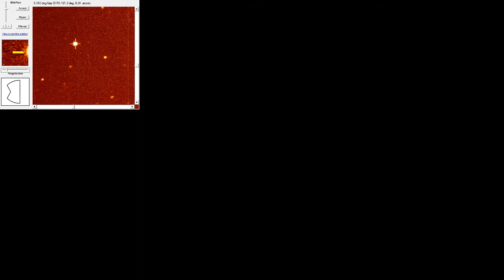Asteroid 22 Kalliope imaged from TAO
Asteroids move noticeably over quite a short time, which means you can pick them out in a time-lapse sequence. Here, asteroid 22 Kalliope was imaged automatically by the Tigra Automatic Observatory (TAO). Three 30-second exposures were taken spread over 10 minutes with each exposure being 30 seconds). Once you have 3 images, they can be aligned by comparing the star positions in each image and then "blinked" which shows up the asteroid moving against the background stars.

The software we use also prepares a report ready for submission to the IAU Minor Planet Centre. We need to do a few of these to get everything working smoothly and then we'll be able to apply to the IAU for an official observatory designation and perhaps start contributing some useful scientific data in the minor planets.

Here's an example report:

Asteroid search run at 09/05/2017 23:04:14
Use File/Save As to save this file

COD 999
CON Tim Long, Kent, UK
OBS Timothy P. Long
MEA PinPoint Engine
TEL Meade LX-200 SCT 12-inch + SBIG ST-8E NABG CCD
NET A2.0

C:\Users\Tim\Dropbox\Astronomy\ACP Observations\Tim Long\20170509\Asteroid follow-up\22 Kalliope 001-S001-Clear-R001-030s-1x1.fts
C:\Users\Tim\Dropbox\Astronomy\ACP Observations\Tim Long\20170509\Asteroid follow-up\22 Kalliope 002-S001-Clear-R001-030s-1x1.fts
C:\Users\Tim\Dropbox\Astronomy\ACP Observations\Tim Long\20170509\Asteroid follow-up\22 Kalliope 003-S001-Clear-R001-030s-1x1.fts
     TMP0001  C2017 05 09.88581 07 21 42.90 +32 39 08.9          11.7 R      999
     TMP0001  C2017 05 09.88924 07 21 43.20 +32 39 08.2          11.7 R      999
     TMP0001  C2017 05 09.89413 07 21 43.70 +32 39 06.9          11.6 R      999
Total rate = 0.34 deg/day or 0.85 arcsec/min, PA = 101.33 Max Residual = 0.24